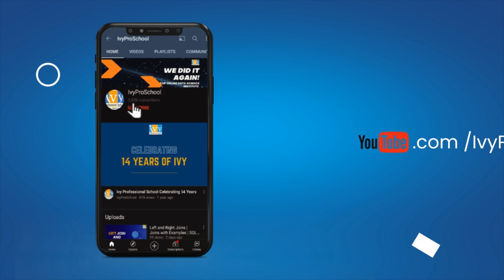How to Crack Data science interview at Wells Fargo | Ivy Pro School Reviews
How to crack Data science interview at Wells Fargo? In this video we will learn how to crack data science interview at Wells Fargo.

How hard is a career transition? Not much if you have the will and proper guidance to do so. From a gems and jewelry background in marketing nice he Aakash Sacheti established his career in data analytics.

He was a commerce student who trusted Ivy to create his career in data analytics. Not to miss, he also did some more certification courses in C++ and other relevant programming languages. This interview talks in detail about Aakash's experience in the whole process and how he thinks this arrea have grown in the past couple of years.

00:00 Introduction
00:29 Educational Background
02:59 Career transition from commerce to data analyst
05:03 Journey at Ivy
07:28 Preparation of 1st job
10:10 Latest job
15:04 Conclusion